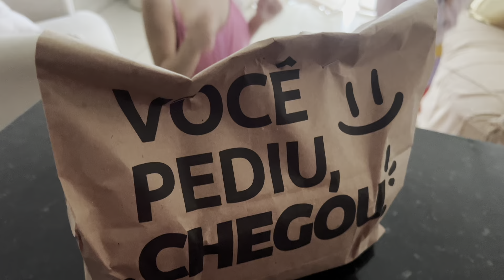WEEKLY VLOG: REALIZANDO UM SONHO + ROTINA | Ana Mello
✨  Olá Poderosaaas ✨
Bem-vindos a mais um VLOG!
Nesse dia fiz uma viagem para visitar minha família da Paraíba e do Rio Grande do Norte, fui para lugares paradisíacos e muito mais!

📱 Meu instagram: @anamello_ofc